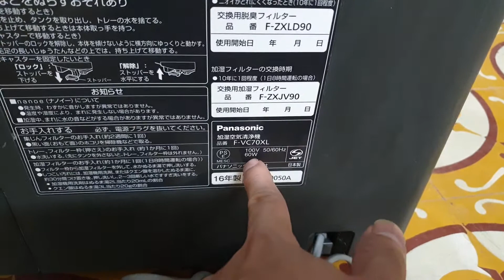0989897559- Máy lọc không khí Panasonic F-VC70XL siêu vip